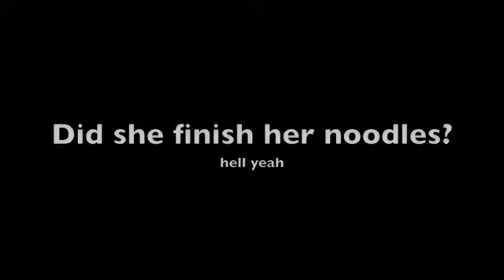Noodle kids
They just love their noodles...i'm just happy they're sitting together, eating at the table